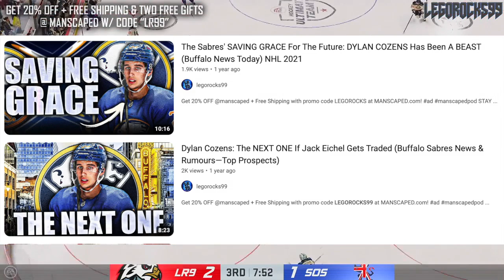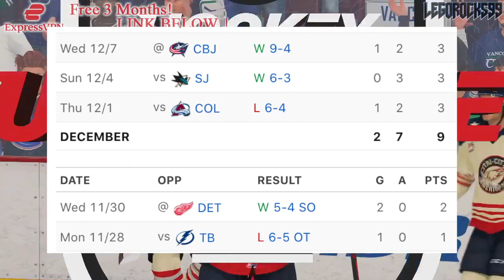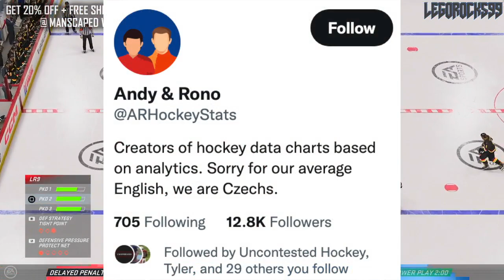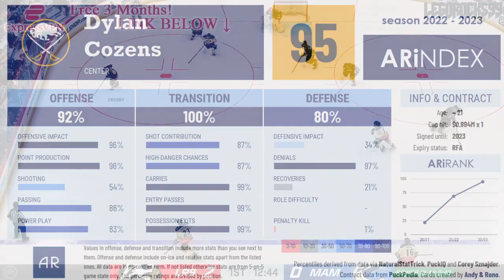I Was SO WRONG About Dylan Cozens… He's An ABSOLUTE STUD (Buffalo Sabres News Today, Top Prospects)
Let's talk about the Workhorse from Whitehorse Dylan Cozens, and how he's been an absolute stud for the Buffalo Sabres, proving me wrong in the process.

The 2022 NHL Draft 1st Round went as follows:

1st) Montreal Canadiens, Juraj Slafkovsky
2nd) New Jersey Devils, Simon Nemec
3rd) Arizona Coyotes, Logan Cooley
4th) Seattle Kraken, Shane Wright
5th) Philadelphia Flyers, Cutter Gauthier
6th) Columbus Blue Jackets (from Chicago Blackhawks), David Jiricek
7th) Chicago Blackhawks (from Ottawa Senators), Kevin Korchinski
8th) Detroit Red Wings, Marco Kasper
9th) Buffalo Sabres, Matthew Savoie
10th) Anaheim Ducks, Pavel Mintyukov
11th) Arizona Coyotes (from San Jose Sharks), Conor Geekie
12th) Columbus Blue Jackets, Denton Mateychuk
13th) Chicago Blackhawks (from New York Islanders), Frank Nazar
14th) Winnipeg Jets, Rutger McGroarty
15th) Vancouver Canucks, Jonathan Lekkerimaki
16th) Buffalo Sabres (Vegas Golden Knights), Noah Ostlund
17th) Nashville Predators, Joakim Kemell
18th) Dallas Stars, Lian Bichsel
19th) Minnesota Wild (from LA Kings), Liam Ohgren
20th) Washington Capitals, Ivan Miroshnichenko
21st) Pittsburgh Penguins, Owen Pickering
22nd) Anaheim Ducks (from Boston Bruins), Nathan Gaucher
23rd) St. Louis Blues, Jimmy Snuggerud
24th) Minnesota Wild, Danila Yurov
25th) Chicago Blackhawks (from Toronto Maple Leafs), Sam Rinzel
26th) Montreal Canadiens (from Calgary Flames), Filip Mesar
27th) San Jose Sharks (from Carolina Hurricanes via Arizona Coyotes and Montreal Canadiens), Filip Bystedt
28th) Buffalo Sabres (from Florida Panthers), Jiri Kulich
29th) Arizona Coyotes (from Edmonton Oilers), Maveric Lamoureux
30th) Winnipeg Jets (from New York Rangers), Brad Lambert
31st) Tampa Bay Lightning, Isaac Howard
32nd) Edmonton Oilers (from Colorado Avalanche via Arizona Coyotes), Reid Schaefer

Dylan Cozens was one of the top NHL prospects at the 2019 NHL Entry Draft.

1st - New Jersey Devils, Jack Hughes
2nd - New York Rangers, Kaapo Kakko
3rd - Chicago Blackhawks, Kirby Dach
4th - Colorado Avalanche (from Ottawa Senators), Bowen Byram
5th - Los Angeles Kings, Alex Turcotte
6th - Detroit Red Wings, Moritz Seider
7th - Buffalo Sabres, Dylan Cozens
8th - Edmonton Oilers, Philip Broberg
9th - Anaheim Ducks, Trevor Zegras
10th - Vancouver Canucks, Vasily Podkolzin
11th - Arizona Coyotes (from Philadelphia Flyers), Victor Soderstrom
12th - Minnesota Wild, Matthew Boldy
13th - Florida Panthers, Spencer Knight
14th - Philadelphia Flyers (from Arizona Coyotes), Cam York
15th - Montreal Canadiens, Cole Caufield
16th - Colorado Avalanche, Alex Newhook
17th - Vegas Golden Knights, Peyton Krebs
18th - Dallas Stars, Thomas Harley
19th - Ottawa Senators (from Columbus Blue Jackets), Lassi Thomson
20th - Winnipeg Jets (from Winnipeg via New York Rangers), Ville Heinola
21st - Pittsburgh Penguins, Samuel Poulin
22nd - Los Angeles Kings (from Toronto Maple Leafs), Tobias Bjornfot
23rd - New York Islanders, Simon Holmstrom
24th - Nashville Predators, Philip Tomasino
25th - Washington Capitals, Connor McMichael
26th - Calgary Flames, Jakob Pelletier
27th - Tampa Bay Lightning, Nolan Foote
28th - Carolina Hurricanes, Ryan Suzuki
29th - Anaheim Ducks (from San Jose Sharks via Buffalo Sabres), Brayden Tracey
30th - Boston Bruins, John Beecher
31st - Buffalo Sabres (from St. Louis Blues), Ryan Johnson